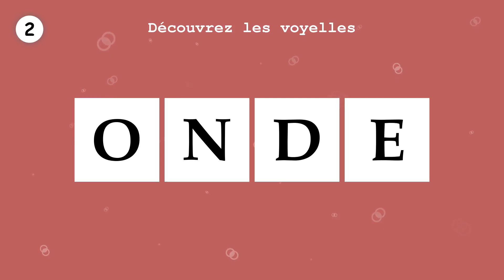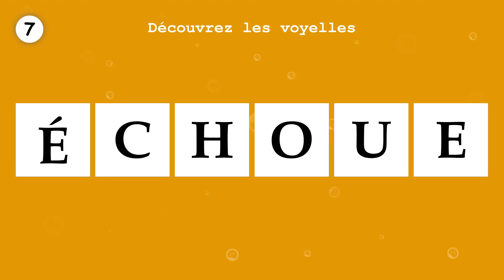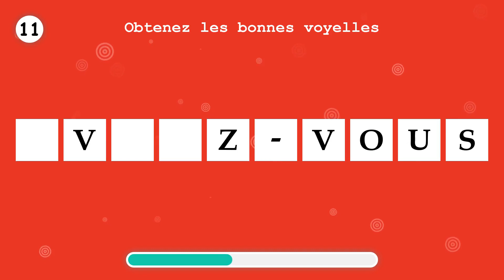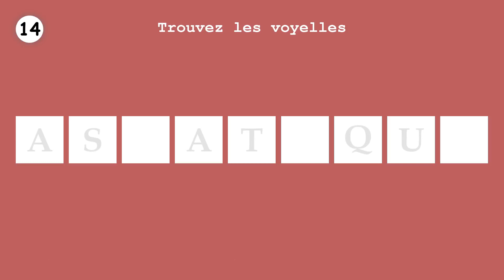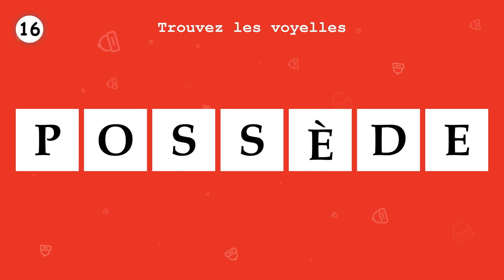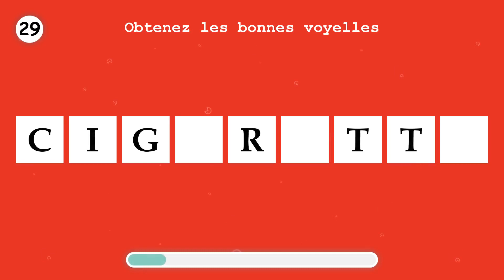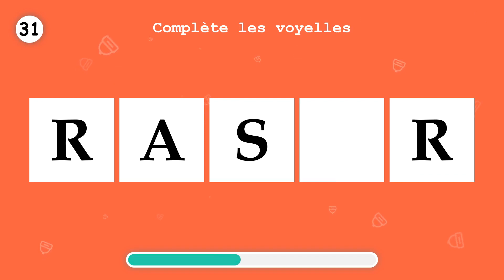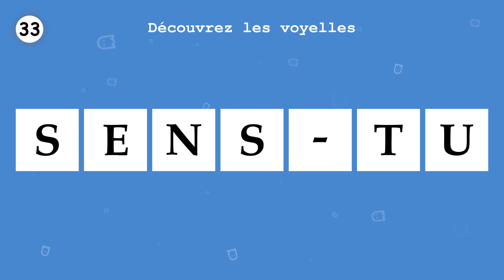APPRENDS LE FRANÇAIS. Remplissez les voyelles manquantes, en un mot. Partie 220